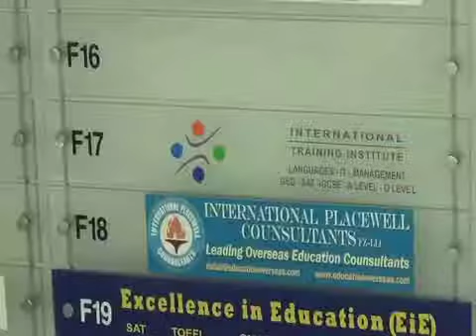WMA ITI Story